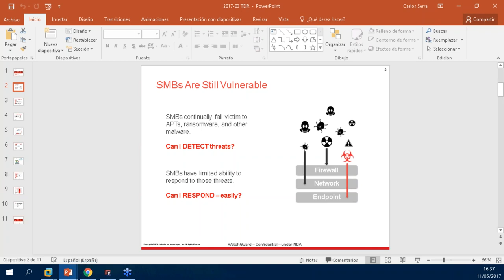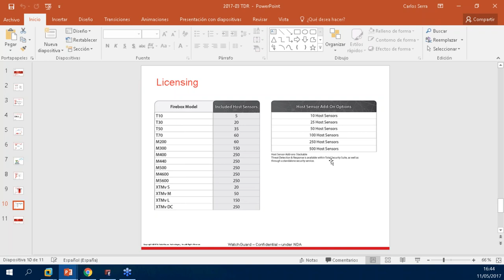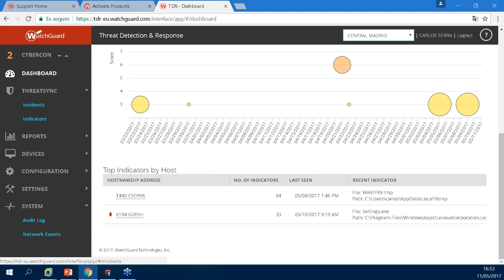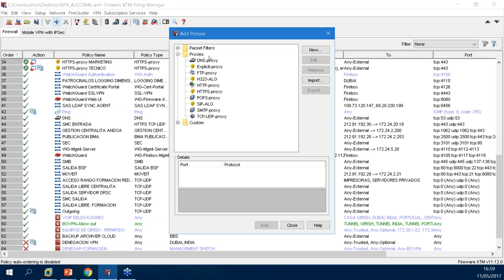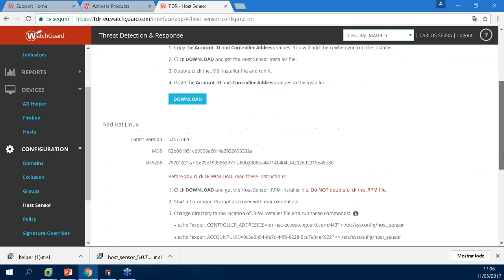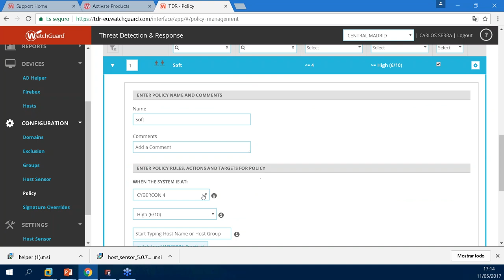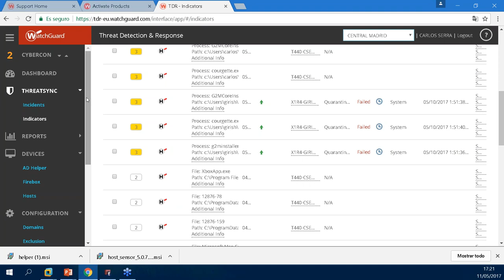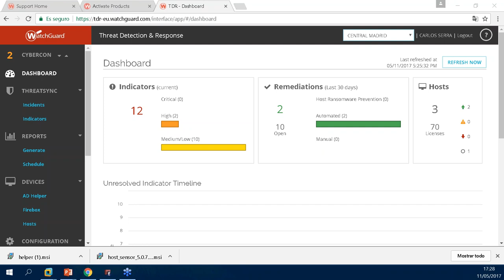WatchGuard TDR | Ajoomal Asociados